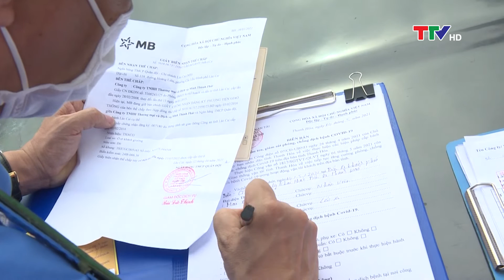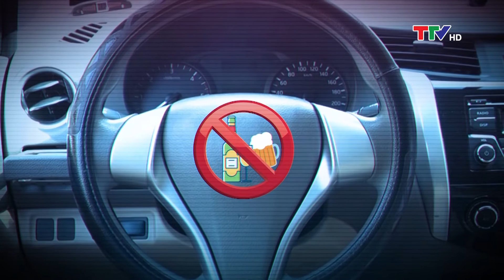An toàn giao thông 24/5/2022